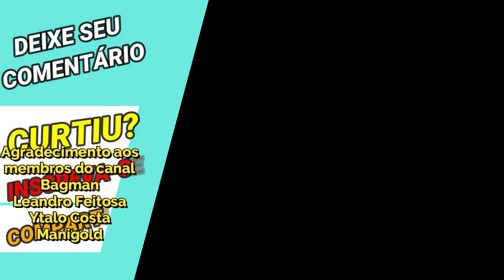Trolagem do PvP com Deahtoll de Câncer - Saint Seiya Awakening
Confira primeiro vídeo de talvez uma série de pvp dos duelos galácticos com resultados inesperados.